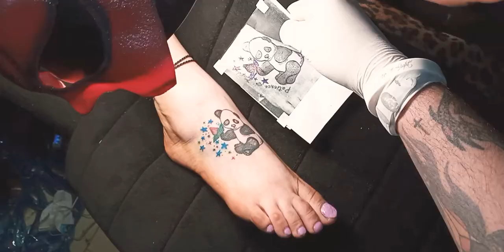Panda with strawberry girl feet tattoo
4.5inches
Tanzeel sarwar
2.5hr
American eternal multi colors